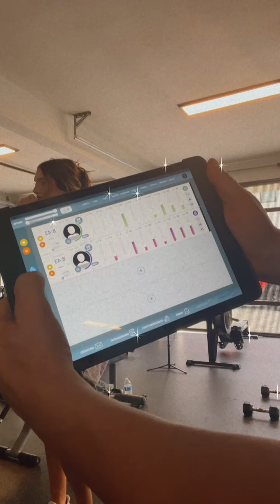Lyna Perez (lynaritaa) live broadcast (2022-04-26)